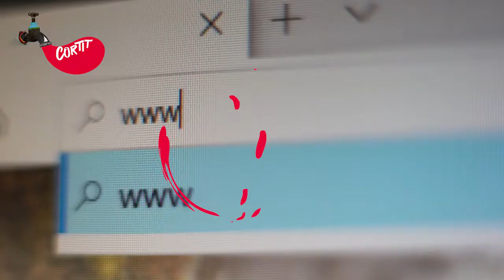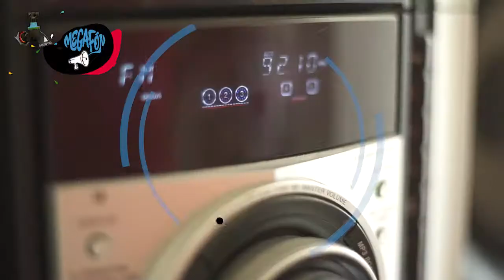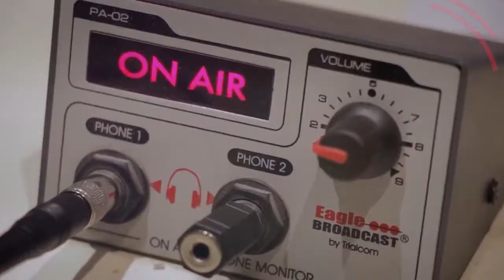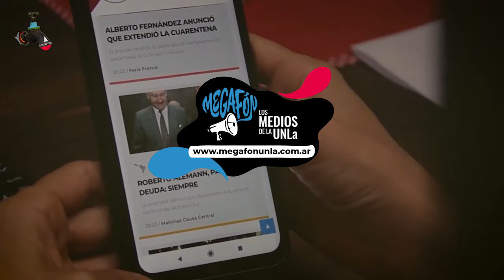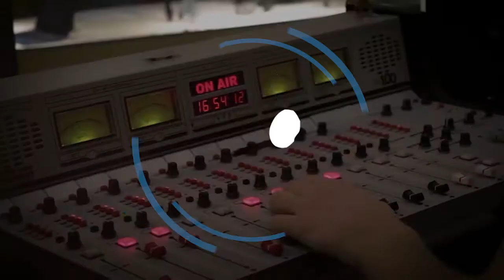Cortito y al pie - 22-06-2021